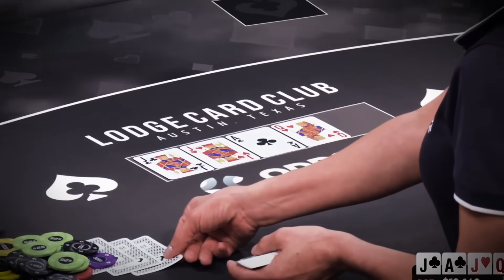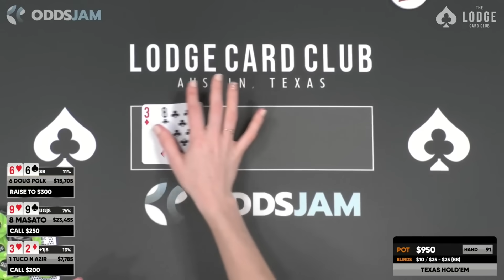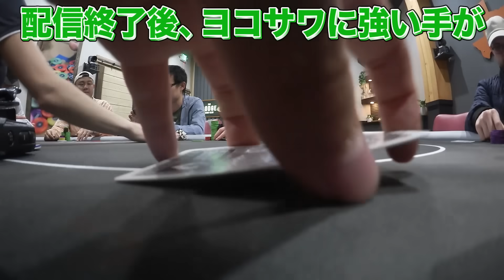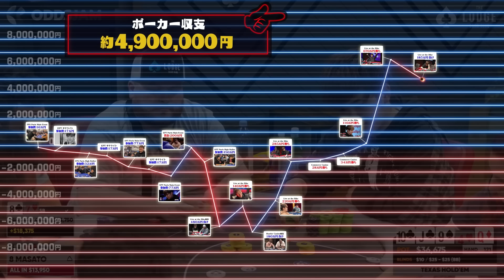チャンネル史上最強。プロギャンブラーが世界の壁に挑戦！超高額レートで世紀の大勝負に出た結果がヤバすぎて何も言えなくなった。。。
さすがにダグ・ポークが三つ子だったら
ダグトリオなんかな
（編集：ひろき）

次の動画→4/14(金)アップ予定！ ※投稿日は遅れる可能性があります